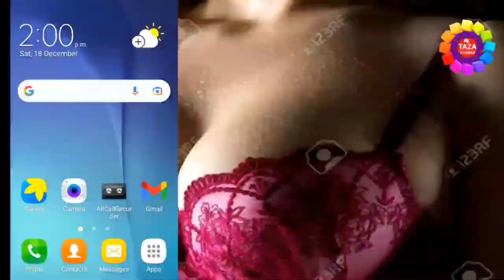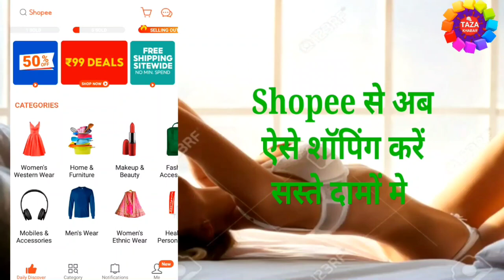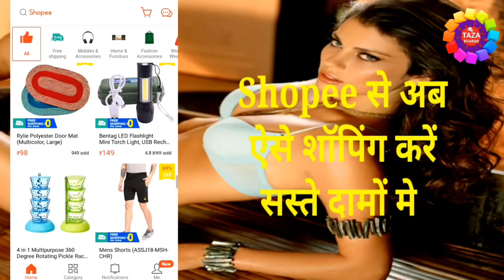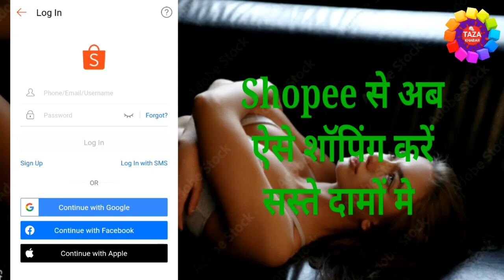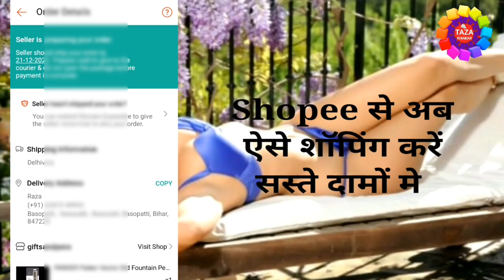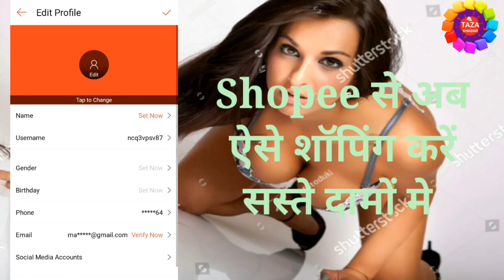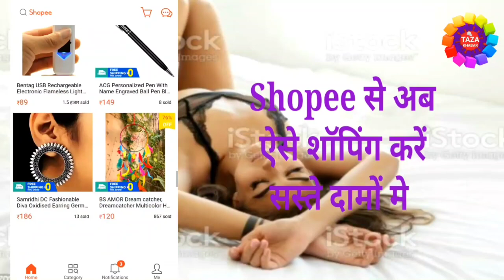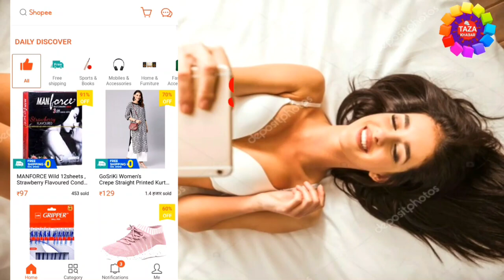shopee app se shopping kaise karen 👌 How To Register And Use Shopee App 👈 Shopee App 🚶‍♂️ By Raza 🔥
iss video me mai aap ko ye bataya hu ki aap shopee se shopping kaise kar sakte hai wo bhi rupees 1 se 1 krore tak wo bhi bilkul free. aap ko shopee app istamal karna nhi aata hai to wo bhi aap ye video dekhne ke baad se hi acchi tarha se sikh jayenge.mai aap ko bahut aasan tarika bataya hu jis se aap ghar baithe shopee se shopping kar sakte hai wo bhi free deivery ke sath. to iss video ko last tak jarur dekhiyega dosto

tags for reference : How to use shopee app,shopee app se shopping kaise karen,shopee app account kaise banaye,shopee app review,shopee app kya hai,shopee use kaise karte kaise,online shopping kaise kare,shopee pe online shopping kaise kare,shopee pe saman kaise kharide,saman kaise kharide online,kaise saman online perchase kare,shopee kya hai,kaise use karte hai shopee,shopee,shopee app kaise download kare,account kaise create kare shopee ka,flipkart pe saman kaise kharide,amazon pe saman kaise kharide,online shopping kaise kare flipkart pe,online shopping kaise kare amazon pe,kya tarika hai online saman kharidne ka,kaise shopee istamal kare,istamal kaise kare shopee,zoom,zoom channel,taza,taza khabar,raza,engineer raza,engineerraza,shopee use,shopee kya hai kaise chalaye,shopee ko kaise download kare,kya tarika hai shopee istamal karne ka,tech news,technology news,kya tarika hai shopee istamal karne ka,shopee istsmal

Engineer raza